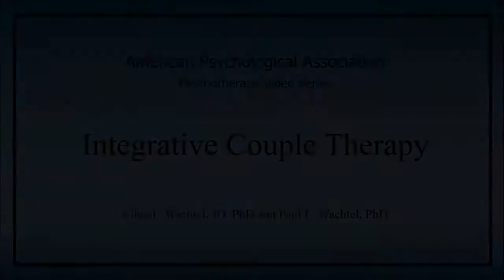Integrative Couple Therapy Clip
Integrative Couple Therapy
Ellen F. Wachtel, JD, PhD, and Paul L. Wachtel, PhD
Series IV: Relationships
Title release date: February, 2018

This clip is an excerpt taken from the APA Psychotherapy Video Series program: Integrative Couple Therapy

In this video program, Dr. Ellen F. Wachtel demonstrates her approach to couple therapy, which emphasizes the positives that still exist in the relationship despite the difficulties that have brought the couple to treatment. Although not ignoring the couple’s conflicts and complaints, this strength-based, integrative approach emphasizes the goal of helping each person in the couple to get more of what he or she is longing for, thereby highlighting positives rather than deficiencies, and fostering self-reflection rather than blame. In this video program, Dr. Ellen Wachtel demonstrates this therapeutic approach with a couple dealing with an impasse in the relationship, while Dr. Paul Wachtel examines and highlights teaching moments taken from the demonstration.